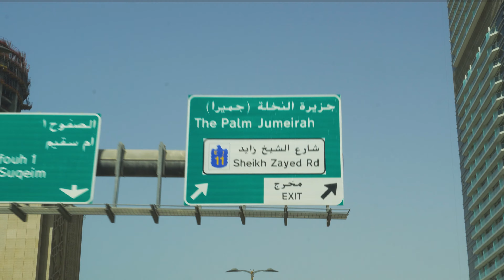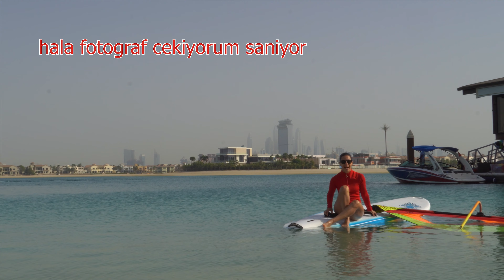DUBAI PALMIYE ADASI'NDA WINDSURF | WINDSURFING ON DUBAI'S PALM ISLAND BEACH | ENGLISH SUBTITLE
Dubai Palmiye adasinda eglenceli windsurf denemelerine devam ediyoruz.
We keep trying entertaining windsurf practices.